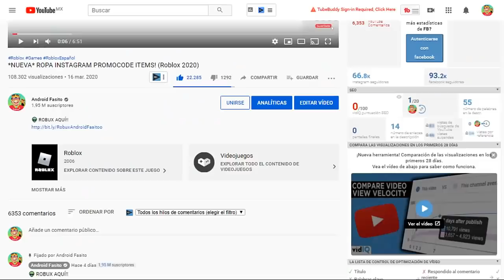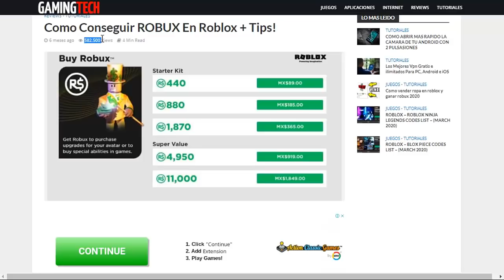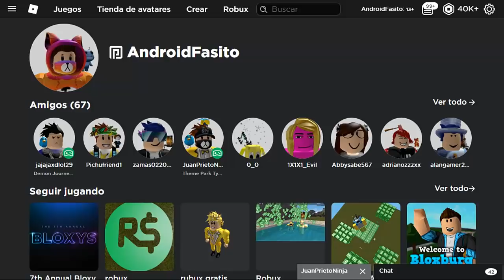COMO COMPLETAR TODOS LOS COFRES EN EL BLOXY AWARDS Y DESBLOQUEAR ITEMS GRATIS!😱😍